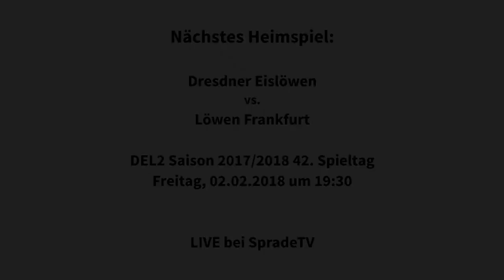Vorschau auf den 42. und 43. Spieltag der DEL2 mit Steven Rupprich | Dresdner Eislöwen